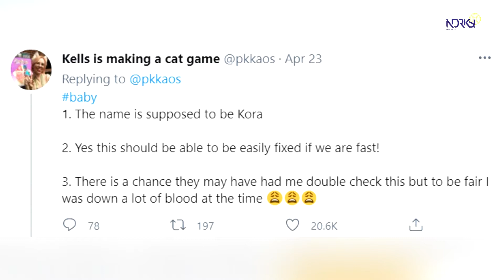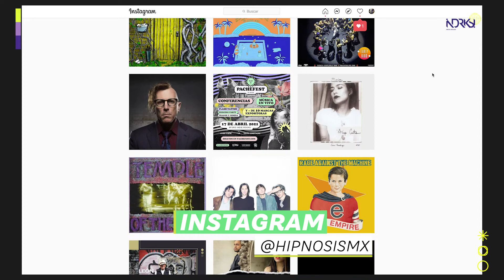El Indie News – Lo mejor de la semana con María la del Radio. Temporada 2, capítulo 9.